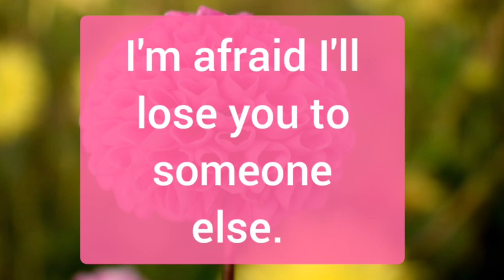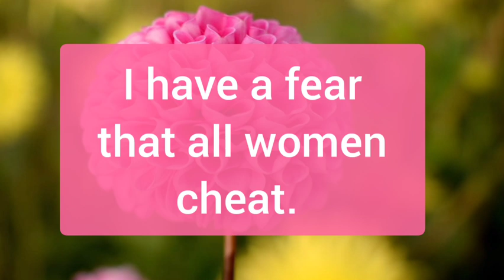Your partner confession for you 💫💝🦋